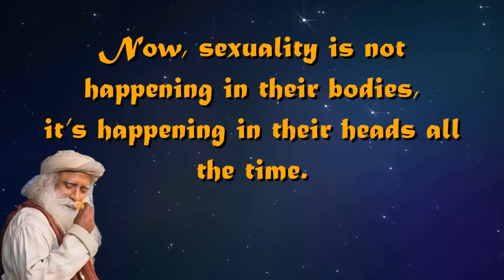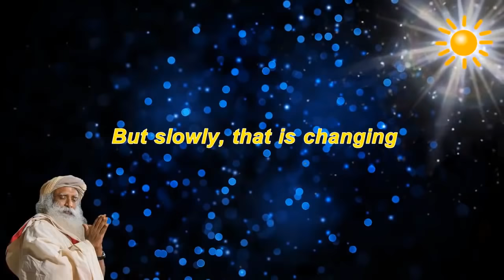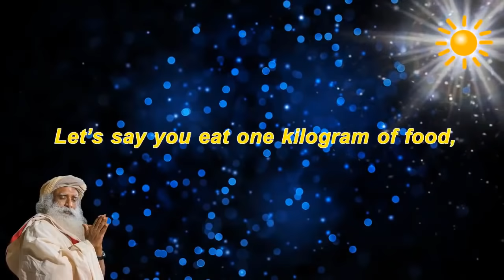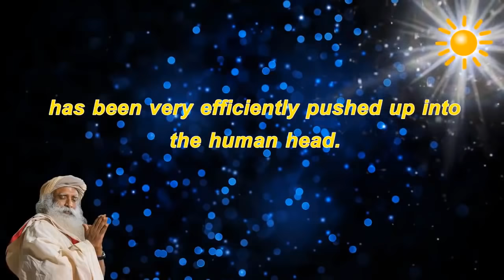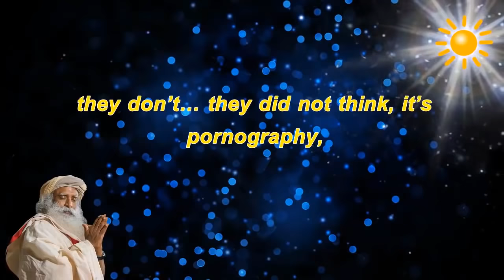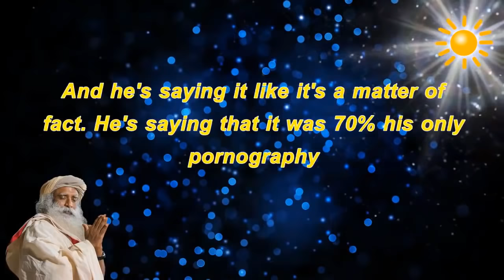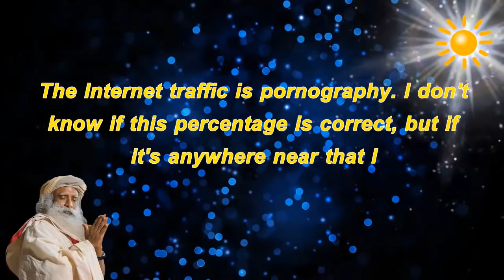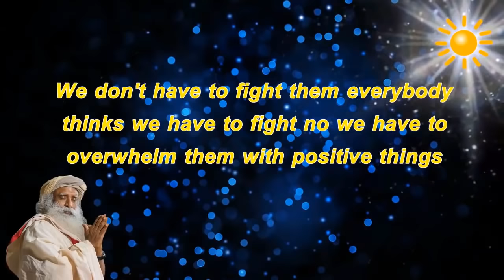Is kamasutra more than bodily pleasure ? - Sadhguru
-reproductive organs are a small part of who you are.
-But what should be in the reproductive organ has been very efficiently pushed up into the human's head.
-In your body, it’s a natural process. In your head, it’s a sickness.
-It’s just one little aspect of our life.
-ninety-five percent of human energy is either invested in sex or money.
-It has become so big because somebody told you these two things are wrong.